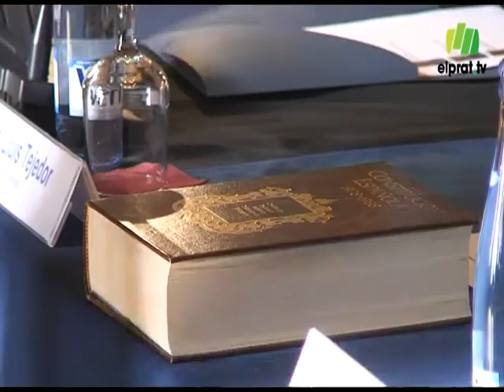Quatre nous agents a la Policia Local